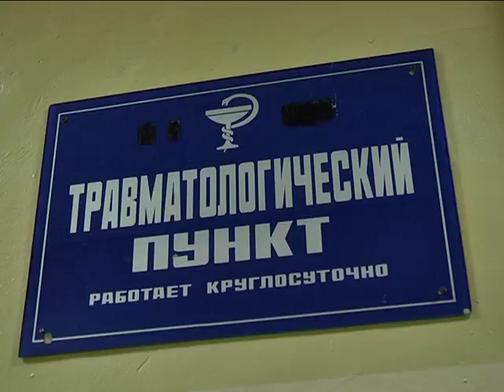Зима хазяйнує у Дніпрі: наслідки снігопаду